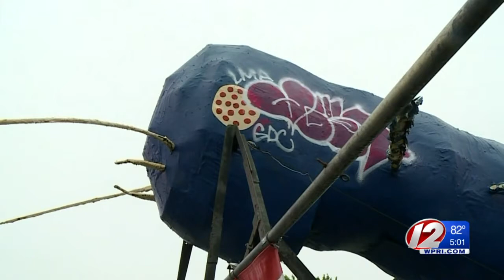Suspect arrested in Big Blue Bug vandalism case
The suspect turned himself into police this morning.